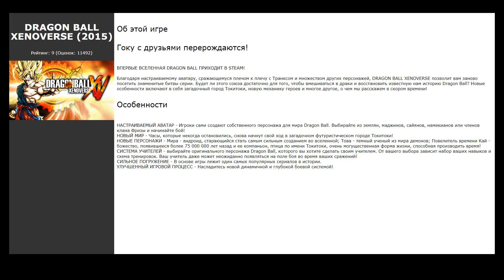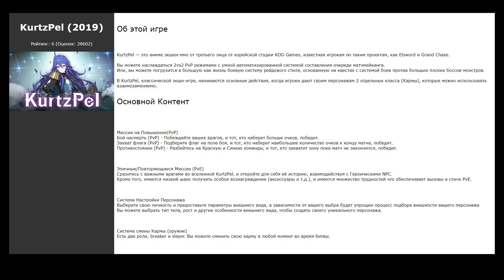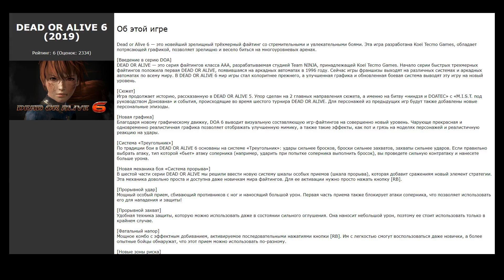Похожие игры на JUMP FORCE (2019)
Список игр, которые по мнению геймеров похожи на JUMP FORCE (2019):

00:00 Интро
00:07 DRAGON BALL XENOVERSE 2 (2016) / рейтинг: 9 (голосов: 14979)
00:17 SOULCALIBUR VI (2018) / рейтинг: 9 (голосов: 4520)
00:27 DRAGON BALL XENOVERSE (2015) / рейтинг: 9 (голосов: 11492)
00:37 TEKKEN 7 (2017) / рейтинг: 9 (голосов: 24577)
00:47 NARUTO TO BORUTO: SHINOBI STRIKER (2018) / рейтинг: 7 (голосов: 7178)
00:57 Chicken Assassin: Reloaded (2016) / рейтинг: 9 (голосов: 420)
01:08 NARUTO SHIPPUDEN: Ultimate Ninja STORM 3 Full Burst HD (2013) / рейтинг: 9 (голосов: 7000)
01:18 DRAGON BALL FighterZ (2018) / рейтинг: 9 (голосов: 18444)
01:28 KurtzPel (2019) / рейтинг: 6 (голосов: 28602)
01:38 NARUTO SHIPPUDEN: Ultimate Ninja STORM 4 (2016) / рейтинг: 9 (голосов: 24216)
01:48 DRAGON BALL Z: KAKAROT (2020) / рейтинг: 9 (голосов: 11571)
01:58 ONE PIECE: PIRATE WARRIORS 4 (2020) / рейтинг: 9 (голосов: 2978)
02:08 DEAD OR ALIVE 6 (2019) / рейтинг: 6 (голосов: 2334)
02:18 One Piece Pirate Warriors 3 (2015) / рейтинг: 9 (голосов: 4998)
02:31 Street Fighter V (2016) / рейтинг: 6 (голосов: 14481)
02:41 Bloody Zombies (2017) / рейтинг: 7 (голосов: 54)